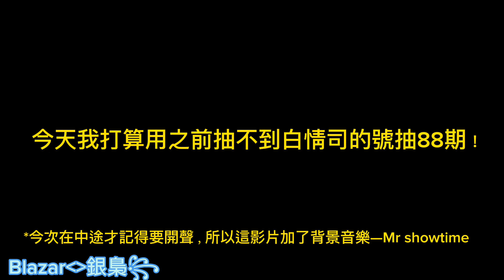【世界計畫】3w水晶抽小丑司….到底可不可以抽到呢..？